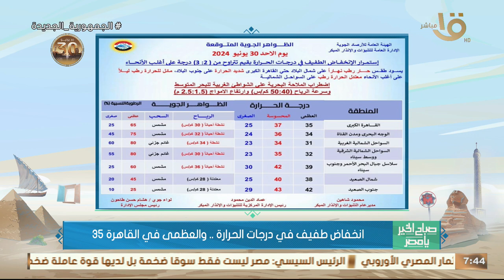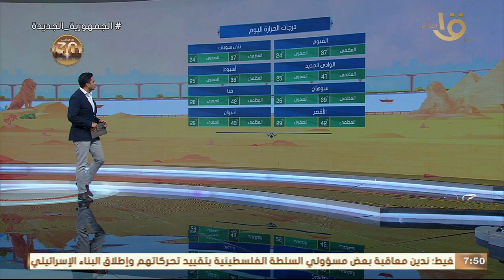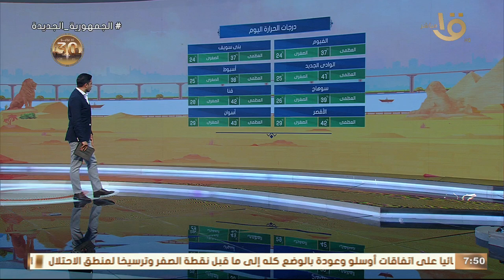صباح الخير يا مصر | متابعة لحالة الطقس ودرجات الحرارة في مختلف محافظات الجمهورية